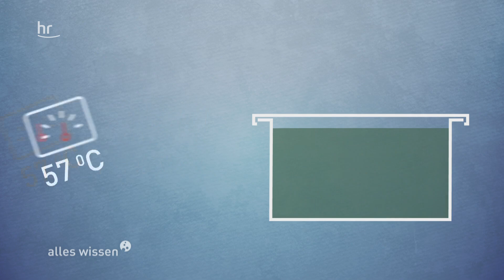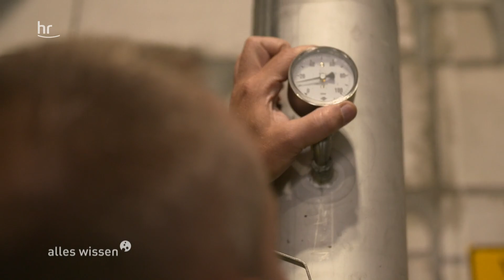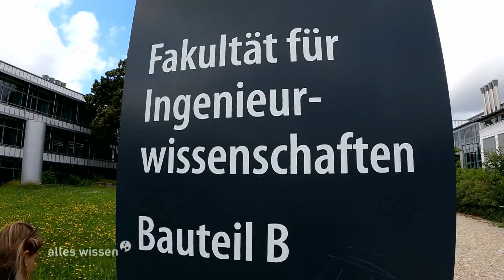Wie umweltfreundlich sind kompostierbare Verpackungen? | alles wissen | 1/2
Kompostierbare Verpackungen: Das kling ökologisch und beruhigt das Gewissen. Laut Werbung soll sich der Müll von selbst zersetzen. Aber funktioniert das auch? Wir machen den Test und vergraben verschiedene Produkte im Gartenkompost und in einer industriellen Kompostieranlage – von der kompostierbaren Biotüte über abbaubare Becher bis hin zu Kaffeekapseln. Werden sie sich wirklich zersetzen?